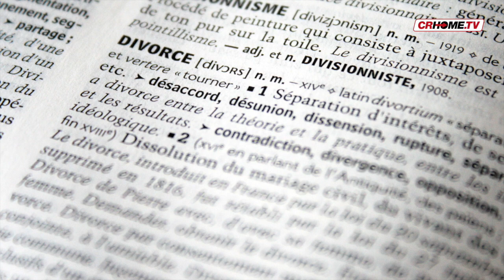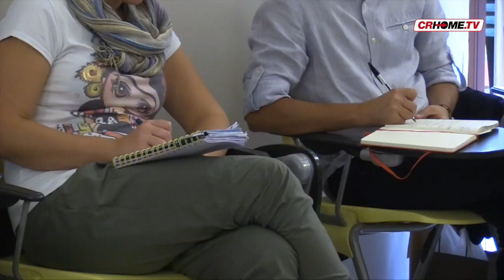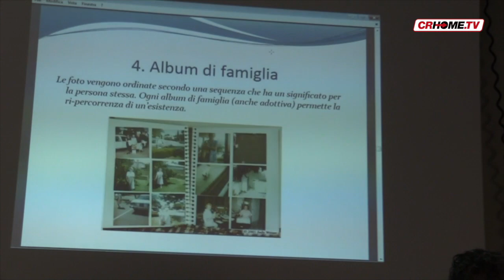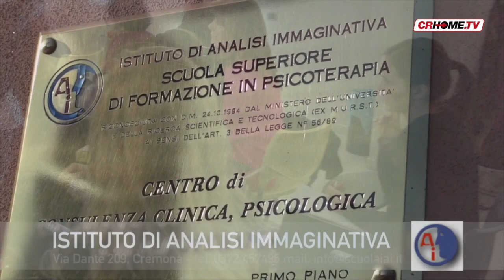Good News - edizione del 4 novembre 2017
In questo numero: Secondo gli esperti, la coppia in crisi ha bisogno di aiuto. Per questo è stata istituita la figura del mediatore familiare. Al via a Cremona un apposito corso. E poi: quanto conta nel curriculum di uno studente universitario aver fatto esperienza all'estero?